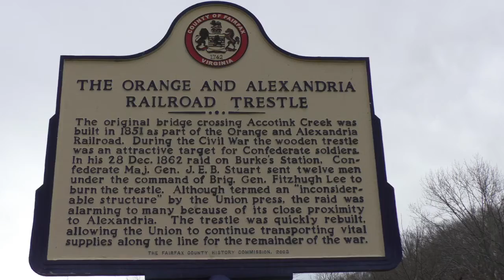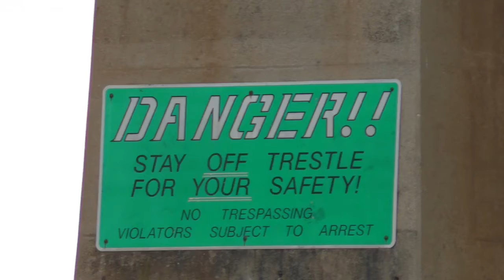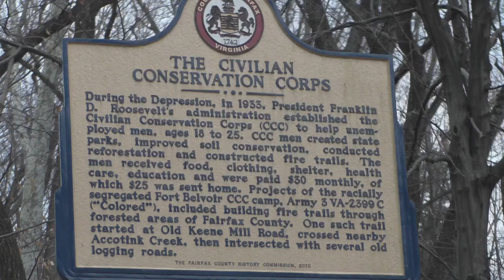The Orange And Alexandria Railroad Trestle 2-26-18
The original bridge crossing Accotink Creek was built in 1851. Hope you stop vid and read markers as it gives history. Accotink is a local park in Springfield, Virginia with fishing, paddle boats, canoeing and many trails to hike. Covered pavilions for group picnics as well.